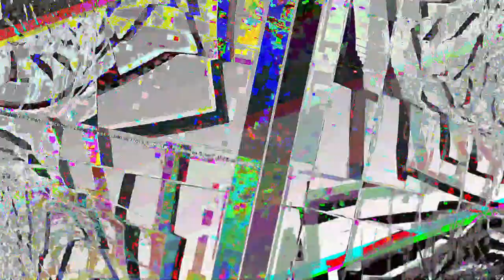[EPILEPSY WARNING] Movie 23 05 31 02h47m31s